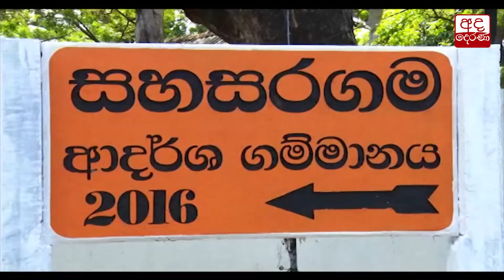ශ්‍රීමත් නරේන්ද්‍ර මෝදී ගම්මානය සති කීපයකින් ජනතා අයිතියට පත් කරනවා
‘Sri Narendra Modi’ model village to be vested with people soon - Sajith